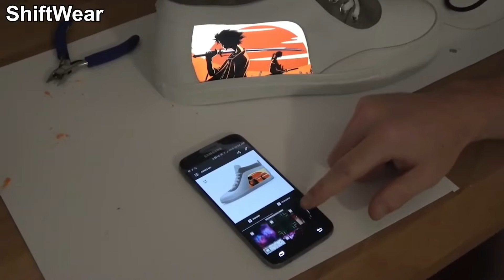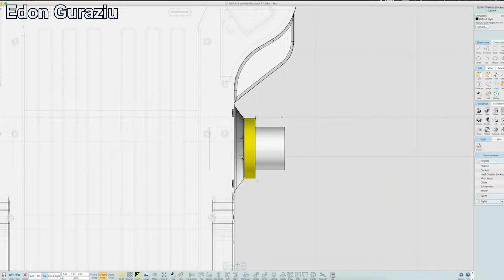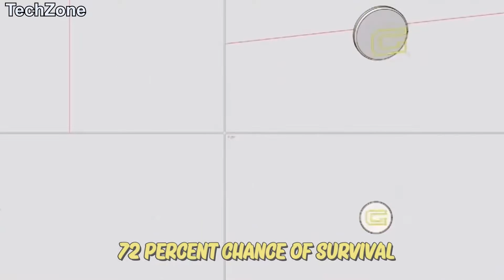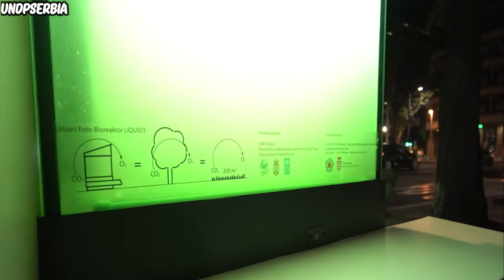Top Amazing Concepts Of The Future You Haven't Seen Before 😮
In today’s video, we will be talking about amazing concepts of the future.

0:15 NEOM The Line
0:52 Shift Wear
1:27 Oceanix Busan
2:09 HeVSTOL ANN2
2:44 GURA® TERRA Incognita Space Rover
3:12 Stellar Dynamics Griffon RE-860
3:39 Collins Aerospace AirLounge
4:08 Formul2
4:28 The Glass
4:51 Robotic Guide Dog Theia
5:30 Liquid3